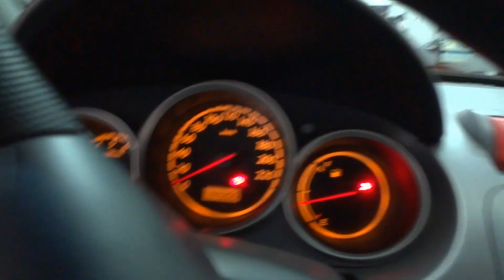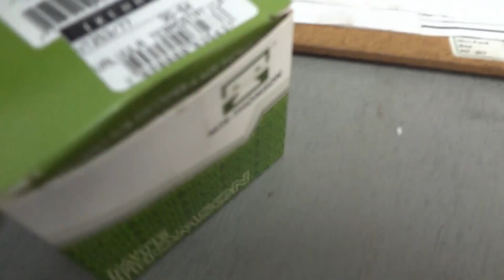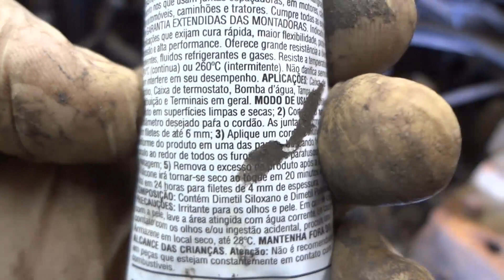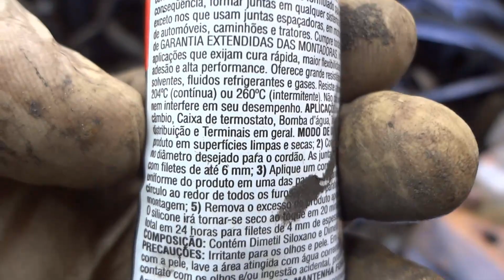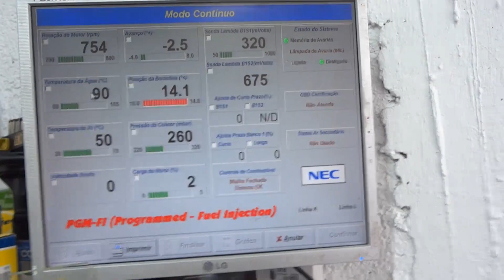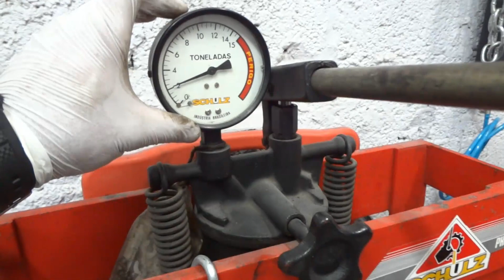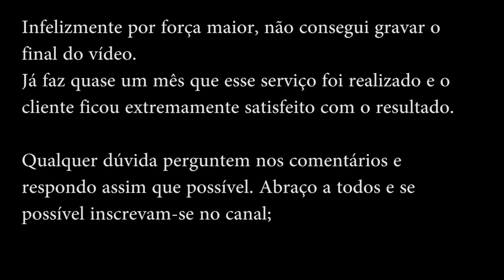Honda Fit - USOU ADITIVO PURO - Revisão boa na suspensão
ATENÇÃO
TELEFONE DOS VÍDEOS NÃO É MAIS DA OFICINA!